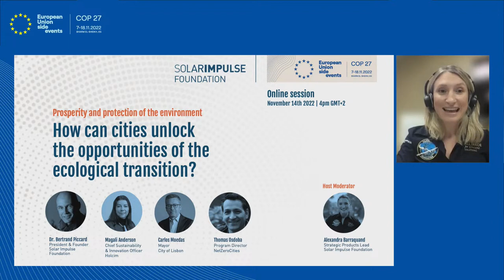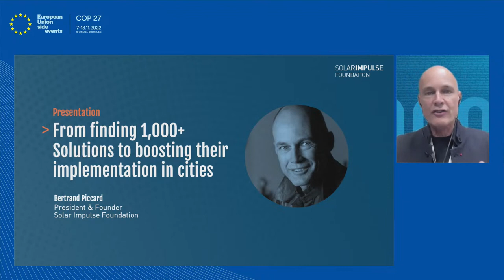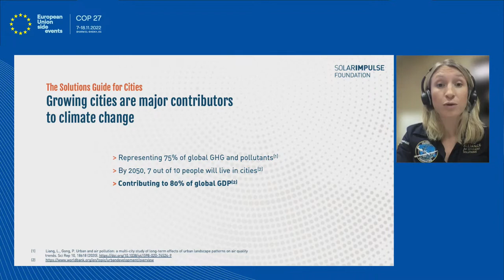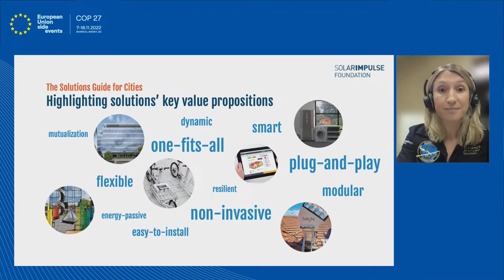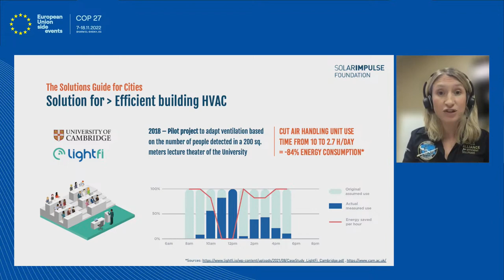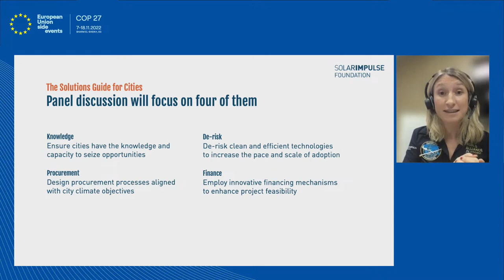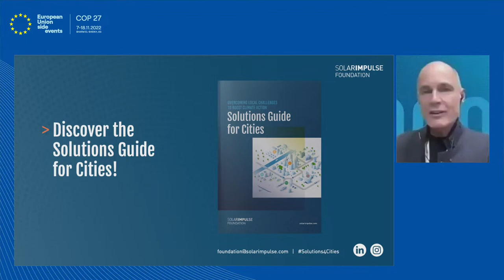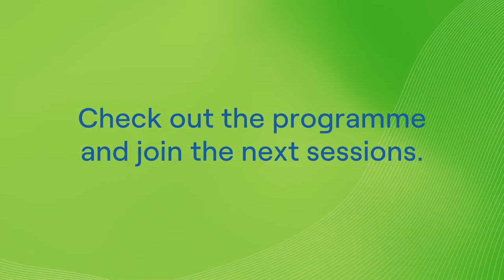Prosperity and protection of the environment: how cities can unlock the opportunities of the ecol...